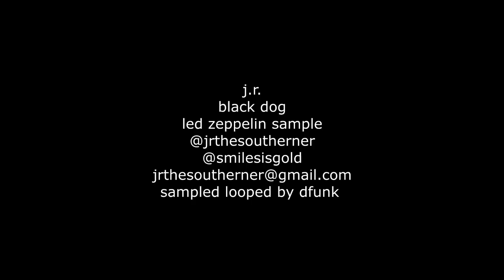The Black Dog (official audio)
j.r.